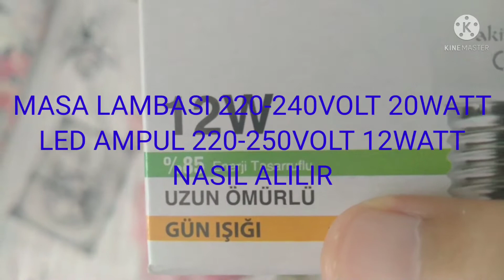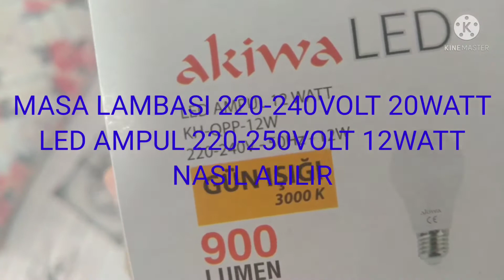MASA LAMBASI 220-240V 20W LED AMPUL 220-250V 12W LED AMPUL MASA LAMBASI